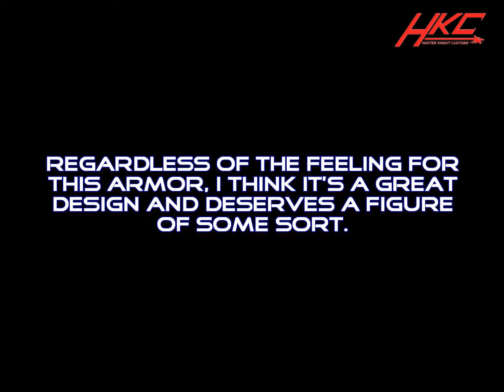Custom NEW 52 HE-MAN Masters of the universe vs Dc action figure review by HKC